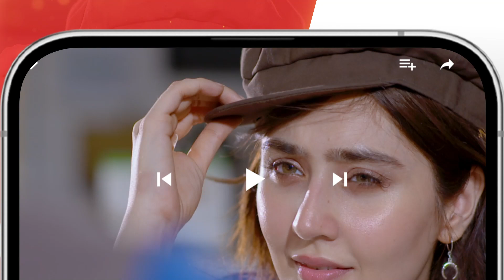Nimra Ka Ghar Wapis Jaaney Ka Faisla..!! samikhan maheensiddiqui - Dooriyan - HUM TV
Writer: Samra Bukhari
Director: Adeel Siddiqui
Producer: Momina Duraid Productions

Cast:
Sami Khan
Maheen Siddiqui
Ahmed Taha Ghani
Sara Ejaz
Hunain Shahid
Fajar Khan
Beena Chaudhry
Sara Neelum
Waseem Abbas
Dua Zehra
Sadaf Ashan
Azra Mansoor
Nida Mumtaz
Majida Hameed
Ariba mir